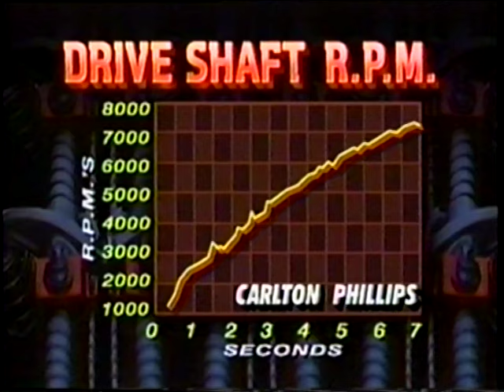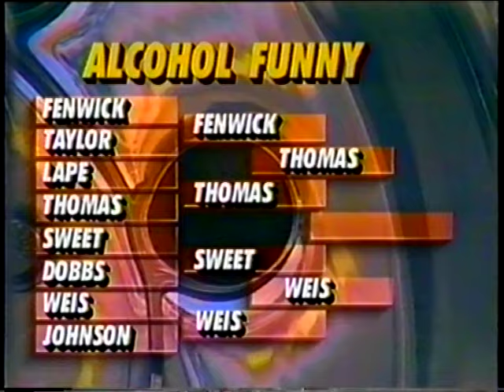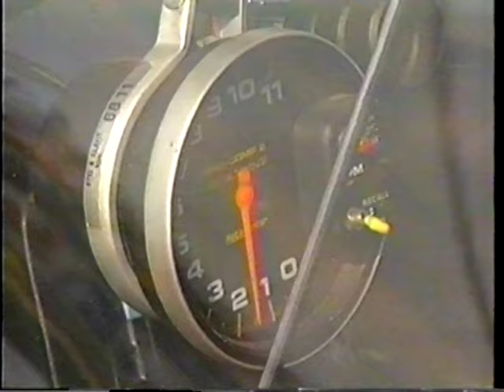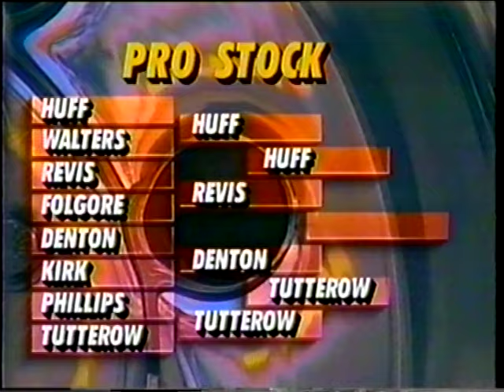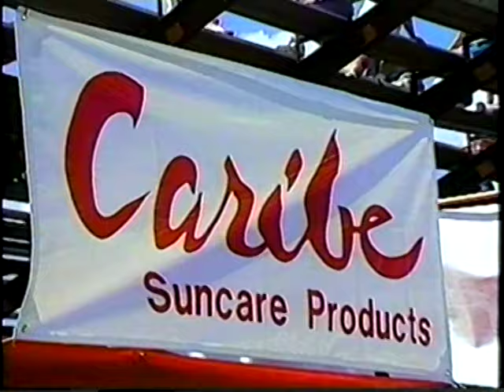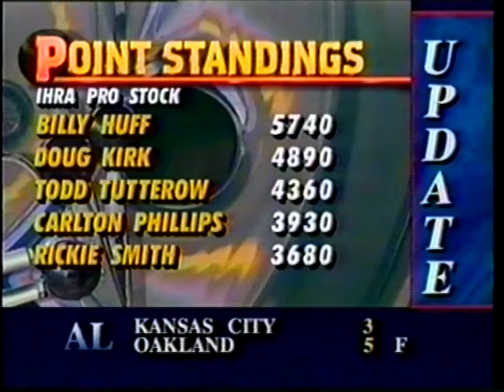1992 IHRA Caribe Northeast Nitrous Nationals